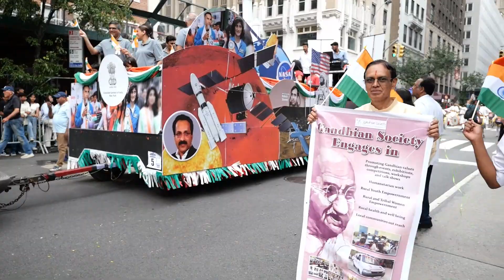Indian Independence Day Parade 2024 (NYC)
celebrating Indian Independence Day with music, dance, food and a display of colorful costumes.